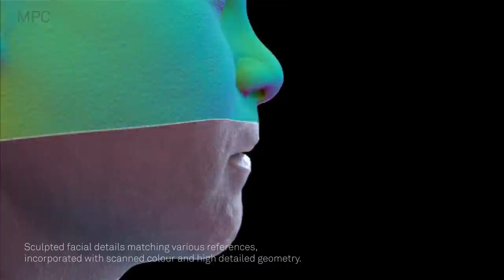CGI & VFX Breakdowns: " Elton: The Boy and The Piano For John Lewis & Partners" by MPC | TheCGBros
Check out this revealing VFX Breakdown "The Boy and The Piano For John Lewis & Partners" from the talented team at MPC Advertising!!

At the end of 2018, MPC teamed up with adam&eveDDB and John Lewis, once again, to work on their latest highly-anticipated Christmas commercial. With two exclusive behind the scenes breakdowns for ‘The Boy and the Piano’, the films show how the MPC team recreated one of the most recognizable faces in the world, Sir Elton John, and two of the surroundings for his performance.

Congratulations to everyone in the team who helped make this happen:
Agency: @aandeddb
Production Co: @academyfilms
Director: @sebward
Group ECDs: Mike Sutherland & Ant Nelson
Senior Producer: Sally Pritchett
Producer: Shirley O’Connor
Post production: MPC
VFX Supervisor : Kamen Markov
CG Supervisor : Anthony Bloor
VFX EP: Dafydd Upsdell
VFX Producer : Philip Whalley
Colour: @jeanclementsoret @mpc_colour
And mpcbangalore
VFX Breakdown edited in-house by Zoe Izzard